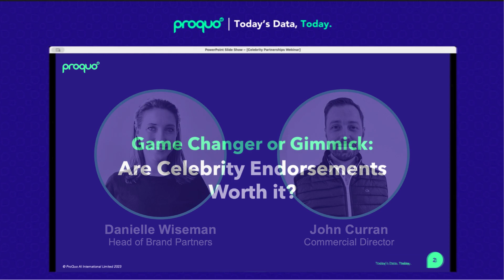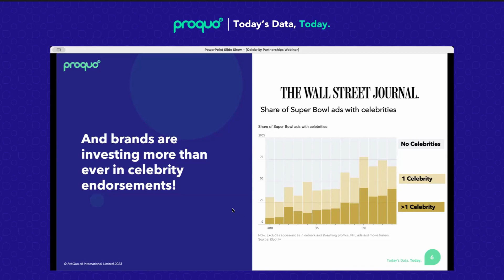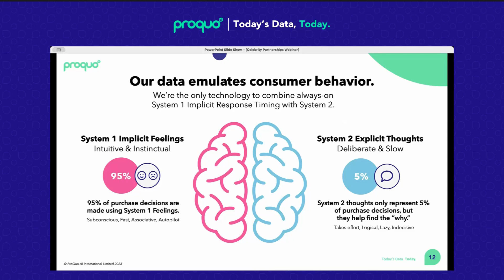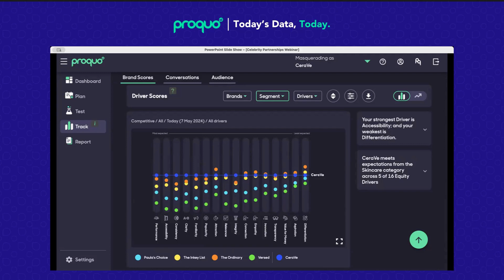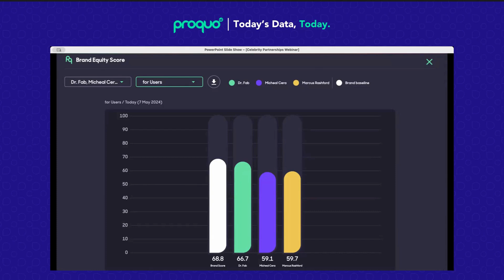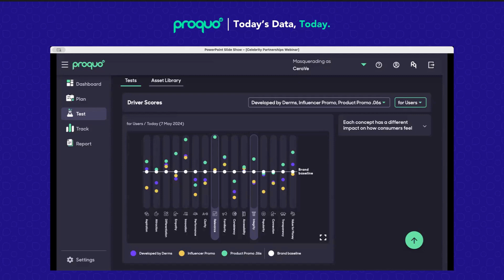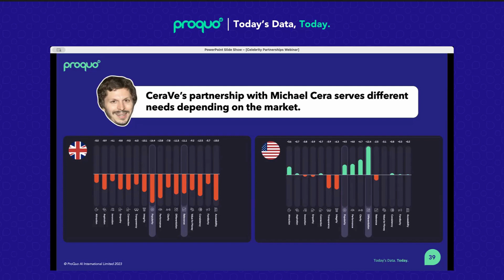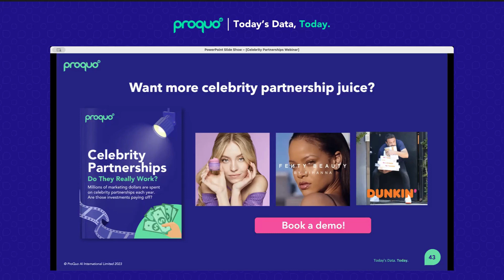Webinar On-Demand: Do Celebrity Partnerships Really Work?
Campaign effectiveness is notoriously difficult to measure. Brands spend millions of marketing dollars on partnerships each year, but are those campaigns actually moving the dial on their brand equity?

In this webinar, hosts John Curran and Danielle Wiseman share secrets behind the celebrity partnerships that succeed, and the mistakes behind the ones that fail in our new report.

Featuring a live analysis of the recent CeraVe x Michael Cera campaign that launched in the UK and US!